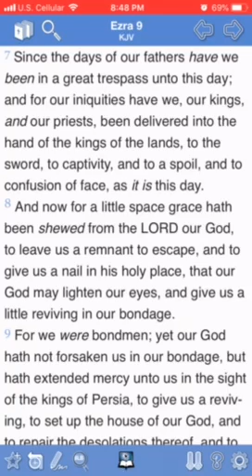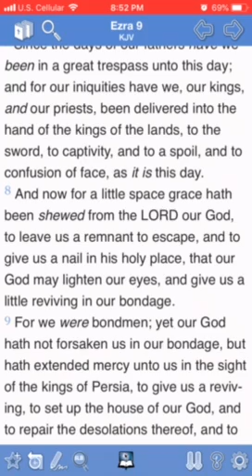Be conscious of the holy spirit (confusion of faces)